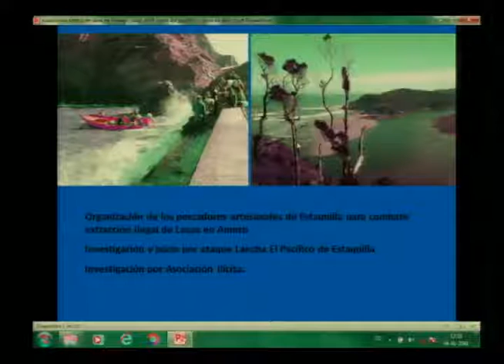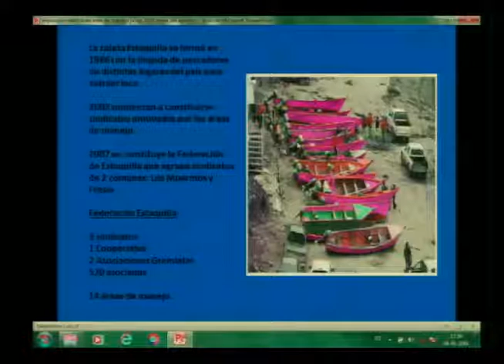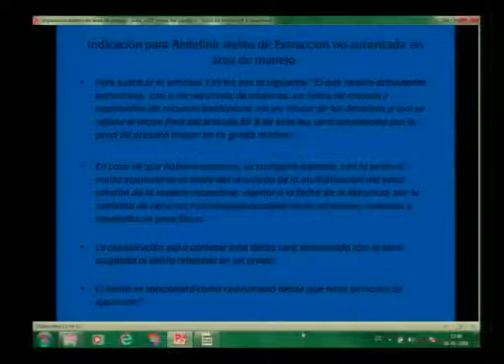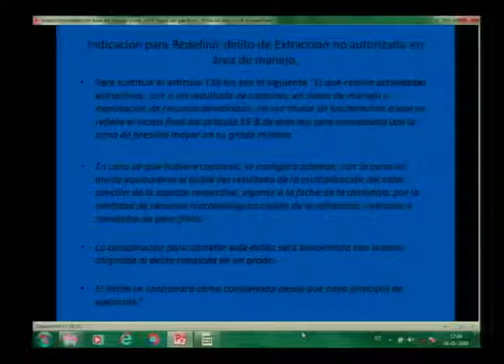Comisión de Pesca /22 06 2016